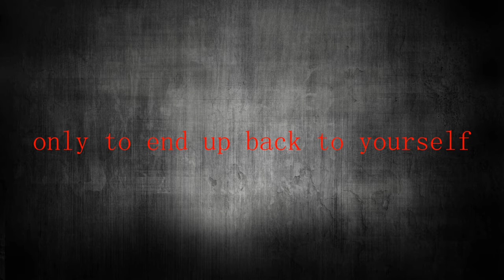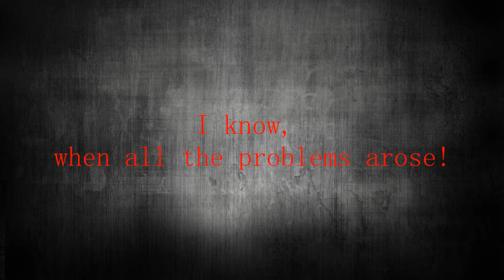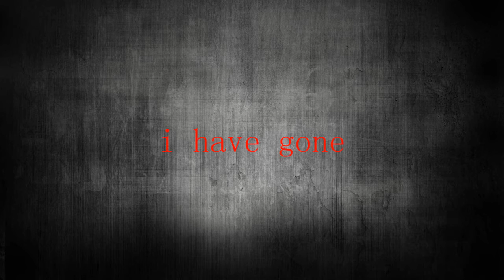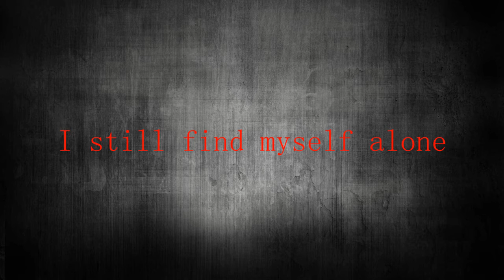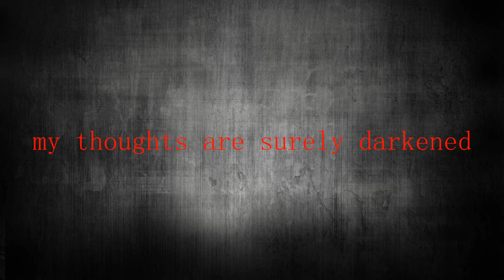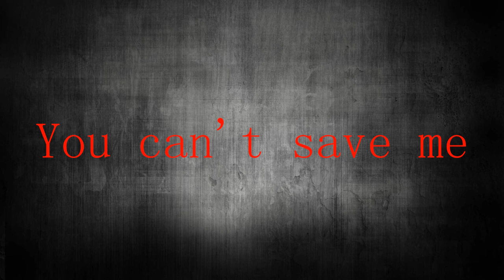We are the empty - Kova (lyrics)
-Lyrics-:

staring into,
the dark abyss
wishing you were someone else
only to end up back to yourself
is this really who i've become?
forever falling
forever numb...

NUMB!

Can't save me...

The walls are slowly fading creeping in on me
i'm surrounded by the echoes of my thoughts
i sit here staring once again into,
the dark abyss
wondering if anyone, knows I'm
REAL!

I'm home, claustrophobic, alone
will anybody help me?
because i'm struggling to breathe
I know, when all the problems arose!
that you could never help me
Nobody can save me now...

In my head there's a thousand eyes always
watching every move i make
criticizing me, all the time
who are they to judge my soul?
then i realize that I
i have gone
Insane...

in the corner of the room,
my thoughts are surely darkened
when it all comes back to you
my veins, they start to harden
with this needle in my arm
i wash away the burden
force myself to fall,
despairing for the pardon

i've become medicated
my brain's eradicated
these drugs are for my depression
for darkened thoughts and suppression
I still find myself alone
(inside)
(in my)

Alive, in simple life
Means i'll be down
Always, and feeling how
I'm just a slave
Just like everyone in here,
We break away,
And let it take!
Everything
Consume the brain

fuck...

I might have gotten, so off track
So let me take upon you,
And save the lights
Inside the constant
Separation
I will save them,
And take a stand
I will fight...